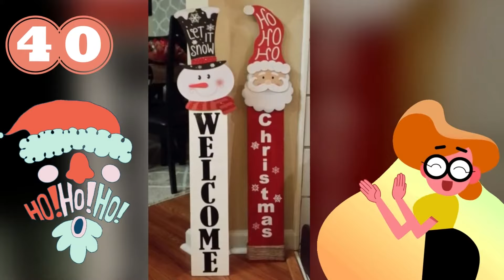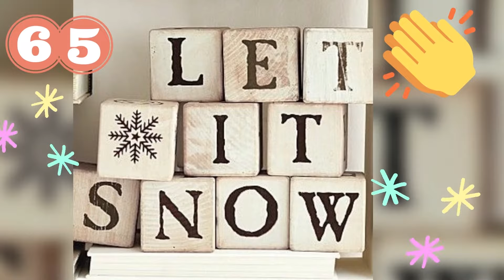100+ Diy Christmas Decorations 2023 🎄 Pallet Wood ideas - Woodworking Projects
100+ Diy Christmas Decorations 2023 🎄 WOOD PALLET ideas  - Woodworking Projects
Easy 100 Pallet Wood Christmas Decorations You Can Make At Home
Pallet Wood Christmas Decoration Ideas For 2023!
Hope it is Useful to you. Please comment your opinion below!

🎄 100+ Amazing Diy Christmas Decorations Made From Pallet Wood! 🎄
Get 100+ Cool Ideas For Diy Christmas Decorations Made From Pallet Wood!
100+ Pallet Wood Christmas Decoration Ideas For 2023!